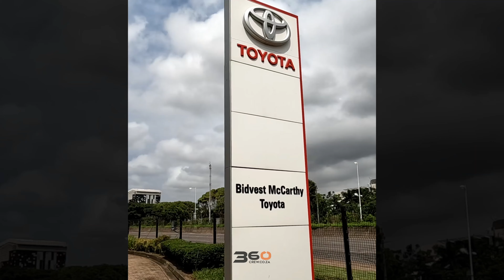Toyota Fortuner 3.0 D-4D RB AT - Bidvest McCarthy Toyota Durban Kingsmead 031 335 1600